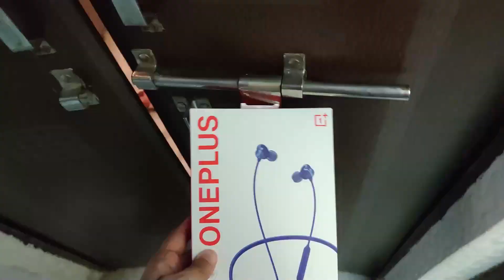Thanks Oneplus | Shahbaaz Te Shahbaaz Da Kuku | Vlogger Bhaaji